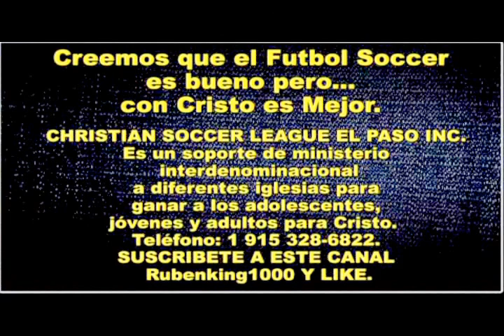EL REINO DE DIOS Predicas - Sermon Cristiano - Predica Pentecostal - Dr. Sergio Ramos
EL REINO DE DIOS Predicas - Sermon Cristiano - Predica Pentecostal - Jugador de Soccer - Dr. Sergio Ramos
CHRISTIAN SOCCER LEAGUE EL PASO INC. Es un soporte de ministerio interdenominacional a diferentes iglesias para ganar a los adolescentes, jóvenes y adultos para Cristo.